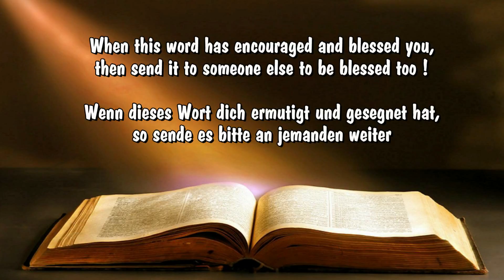A time of Multiplication - Eine Zeit der Vermehrung